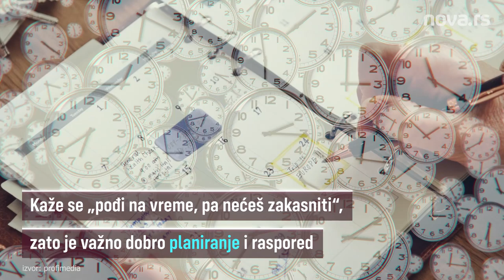Stalno kasnite? Navika, sindrom ili jednostavno bezobrazluk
Navika se lako stiče, pogotovo ružna, a odvika se teško postiže, ko kasni ne poštuje, ne samo druge, već, pre svega, ne uvažava dovoljno ni samoga sebe.